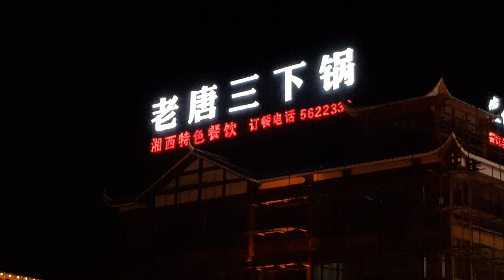한국가요사랑-천문산1-신인가수모집노래2곡(작사,곡)100만원=한국가요방송총연합회--010-7165-5099